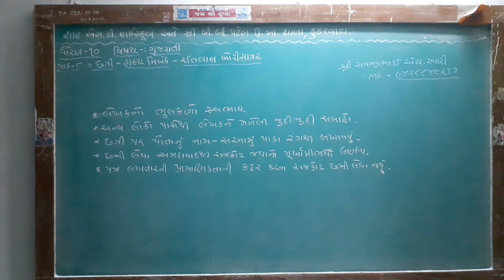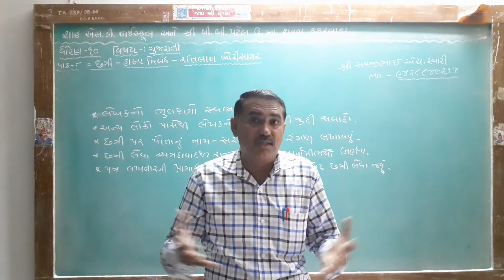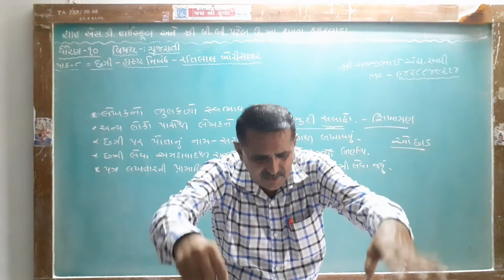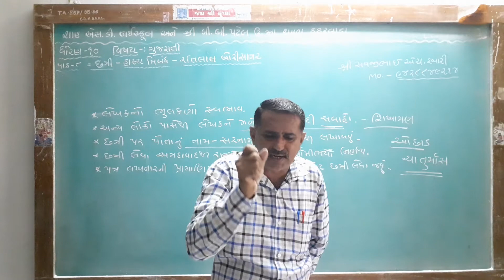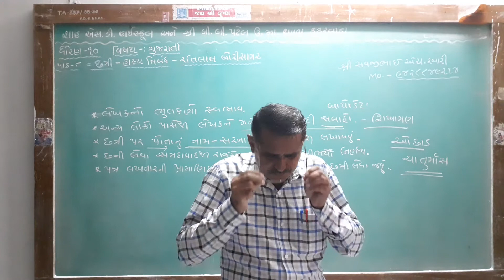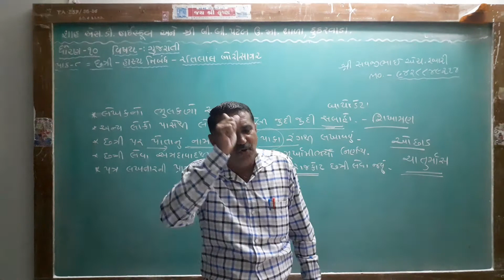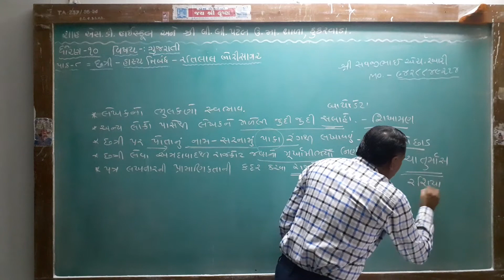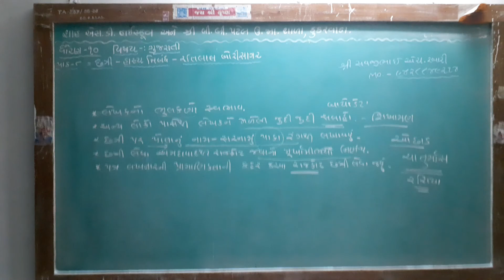ધોરણ 10 પાઠ 8 છત્રી લેખક રતિલાલ બોરીસાગર ભાગ 3